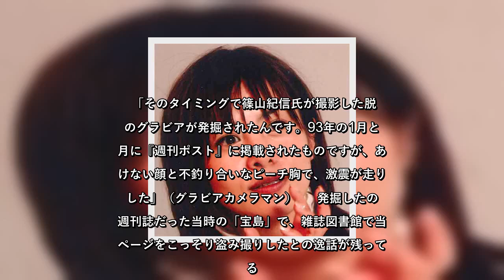「あの特撮ヒロイン」鮮烈脱ぎの記憶（下）さとう珠緒、「ピンクのバスト」が発掘！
✍   　1971年に「仮面ライダー」（NET系）の第1作が、75年には「秘密戦隊ゴレンジャー」（NET系）がスタートし、令和の今もシリーズを重ねている。少年たちの胸を焦がしたヒロインの、大胆な「変身」を見よ！   　和服が似合う美人女優の叶和貴子は、天知茂が明智小五郎に扮して人気だった「江戸川乱歩の美女シリーズ　天国と地獄の美女」（82年、テレ朝系）にヒロインとして出演。ちょうど「お嫁さんにしたい女優」として人気が急上昇した時期である。ドラマウオッチャーが語る。  「オンエアが1月2日で、土曜ワイド劇場の正月スペシャルでした。当時、土ワイでは成人映画に出演する女優が『脱ぎ要員』として出演するのが慣例でしたが、なんと叶は豪華な浴室で吹き替えなしのフル脱ぎを披露。函館出身らしく色白のふんわり肌で、トップもピンクでした」  　この熱演が評価されたのか、同年3月スタートの「宇宙刑事ギャバン」（83年、テレ朝系）で、主人公ギャバンの助手であるミミー役に抜擢。子供たちにも大人気となり、続く「宇宙刑事シャリバン」（83～84年、テレ朝系）に何度かゲスト出演する。  　続く「宇宙刑事シャイダー」（84～85年、テレ朝系）では、ヒロインのアニーとして注目されたのが森永奈緒美だ。JAC出身だけでなく、一時は千葉真一の付き人も務めたほど信頼が厚かった。  　そんな森永が突然のヘアまでさらした脱ぎ姿を“発表”したのは94年のこと。アニー時代は「ミニ丈スカートからのパン見え」がトレードマークだったが、その奥さえも包み隠さずあらわにし、特撮ファンに衝撃を与える。  　ブレイク後の発掘された脱ぎ写真でザワつかせたのは、今もバラエティー番組で活躍するさとう珠緒だ。さとうは「超力戦隊オーレンジャー」（95～96年、テレ朝系）でオーピンクこと丸尾桃役に扮し、大人気に。さらに「出動！ミニスカポリス」（96年、テレ東系）の初代ポリスとして全国区になった。  「そのタイミングで篠山紀信氏が撮影した脱ぎのグラビアが発掘されたんです。93年の1月と2月に『週刊ポスト』に掲載されたものですが、あどけない顔と不釣り合いなピーチ胸で、激震が走りました」（グラビアカメラマン）  　発掘したのは週刊誌だった当時の「宝島」で、雑誌図書館で当該ページをこっそり盗み撮りしたとの逸話が残っている。  「しかし、さとうにとってこれが ...